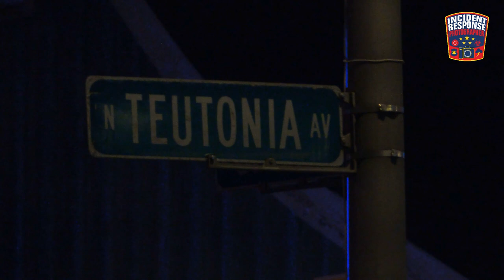Woman found dead in Milwaukee alley on March 21, 2022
Milwaukee Police are investigating a fatal shooting after a 19-year-old woman was found dead in an alley near North Teutonia Avenue and West Oriole Drive in Milwaukee, Wisconsin on Monday, March 21, 2022. Video by Asher Heimermann/Incident Response.